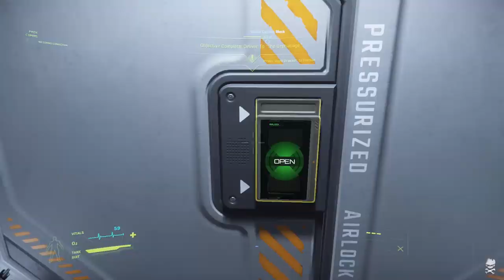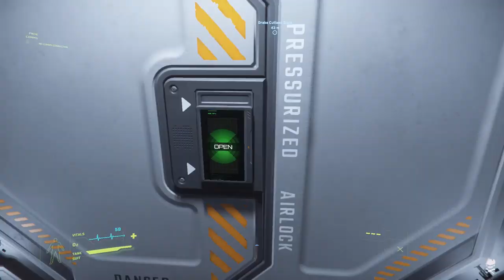Star Citizen : PS Stack or Spend?